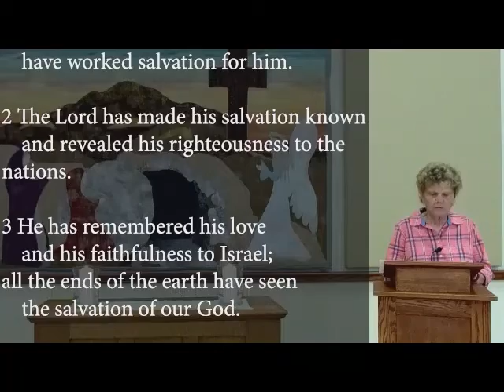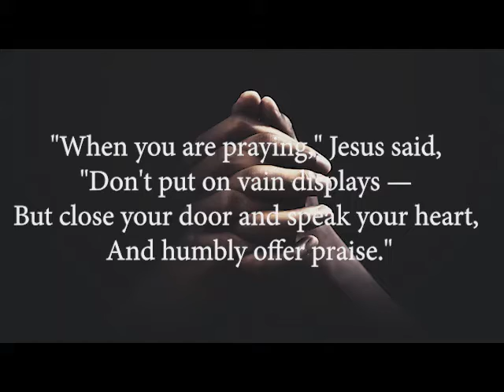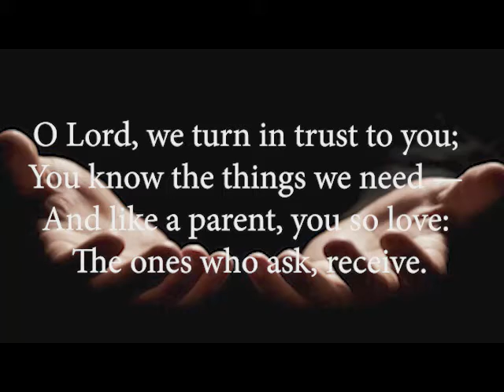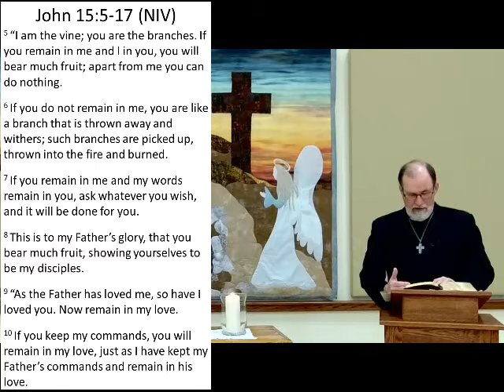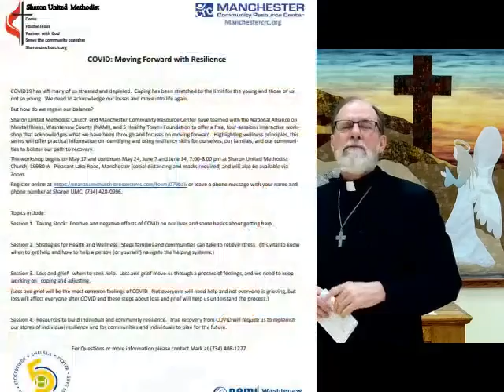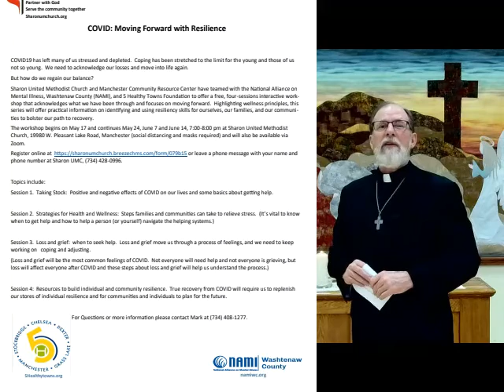Sharon United Methodist Church Sunday Worshiop May 9th 2021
6th Week of Easter